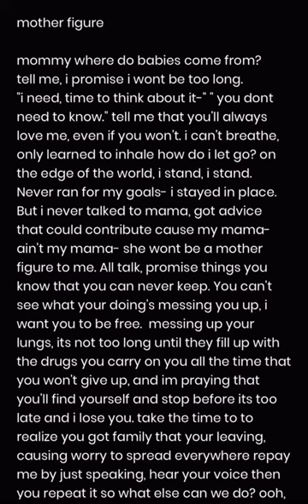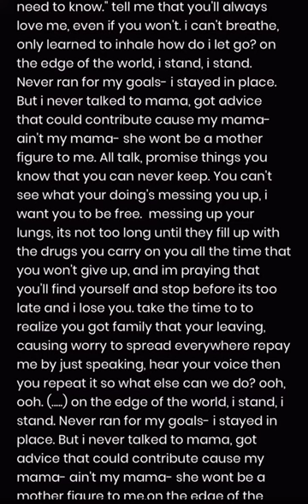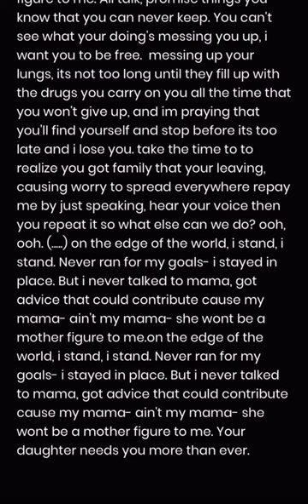mother figure - kezzian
hiiiii!! its been a while, sorry! so i thought i'd share one of my recent songs! enjoyyyy!!

- kezzian ⭐️